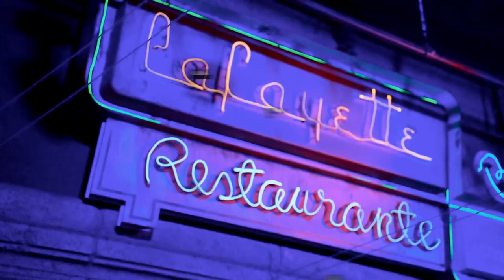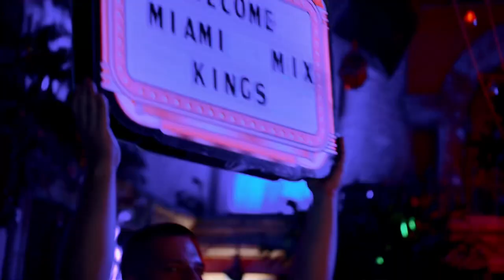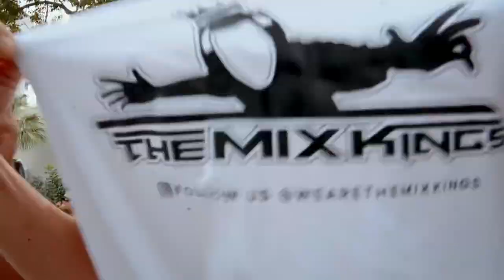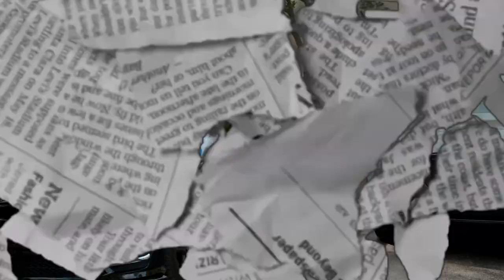Calle 8 Miami Festival vibez with the Mix Kings “The Mix Kings 5th Annual Retreat”